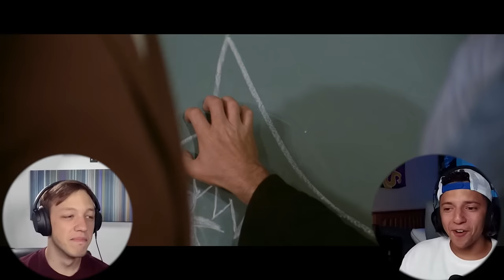Jaws (1975) Had Us *JUMPING* In Our Seats MOVIE REACTION!!! FIRST TIME WATCHING!!!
Cameron and Isaiah sit down and watch Jaws (1975) on Amazon Prime Video for Zay's very first time! if you enjoyed this reaction video please leave a like, share, and subscribe!